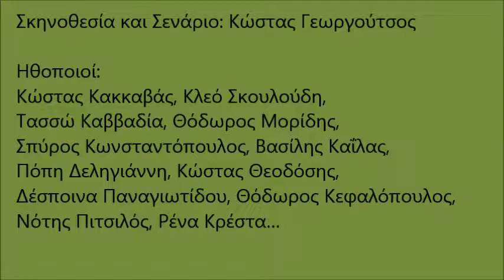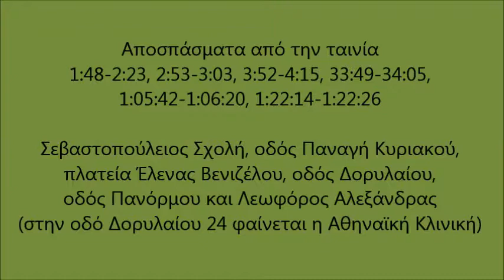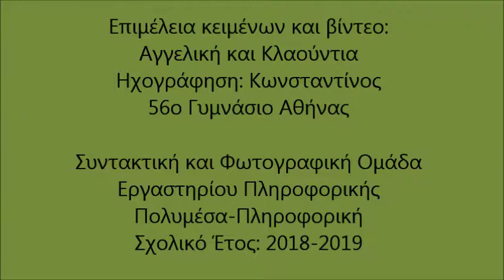Αμπελόκηποι Αθήνας και Κινηματογράφος: Άγγελοι χωρίς φτερά (1965)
56ο Γυμνάσιο Αθήνας
Συντακτική και Φωτογραφική ομάδα Εργαστηρίου Πληροφορικής

Οι εργασίες είναι καθαρά εκπαιδευτικού και ενημερωτικού χαρακτήρα, στο πλαίσιο των δράσεων των μαθητών μας. Δεν έχουν, σε καμιά περίπτωση, χαρακτήρα εμπορικό.

Ως πηγές χρησιμοποιήθηκαν οι αναφερόμενες στις εργασίες και στα βίντεο παρουσίασης που δημιουργήθηκαν, ενώ τα δικαιώματα των ταινιών ανήκουν στις εταιρείες που τις χρηματοδότησαν.